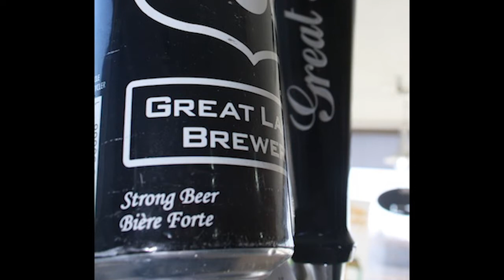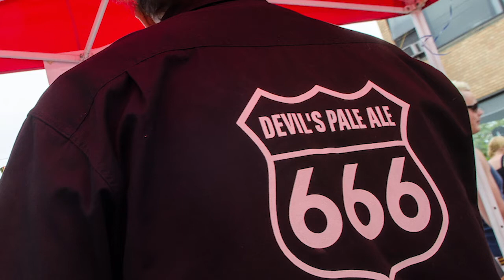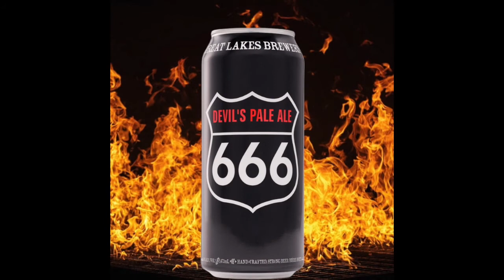The History - Devil's Pale Ale 666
Devil's Pale Ale 666 is back! Learn about the history of the brand in this short clip taken from our 30th anniversary documentary.